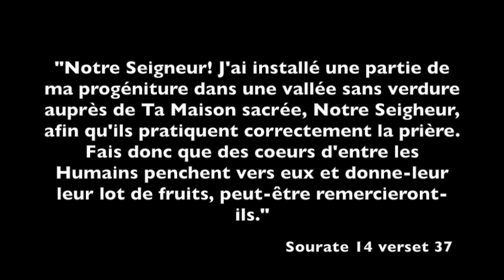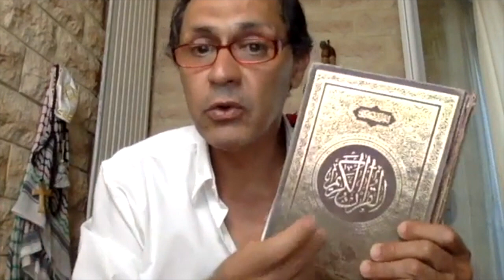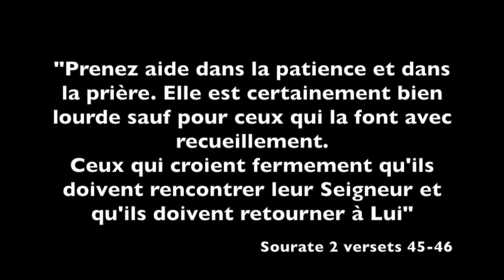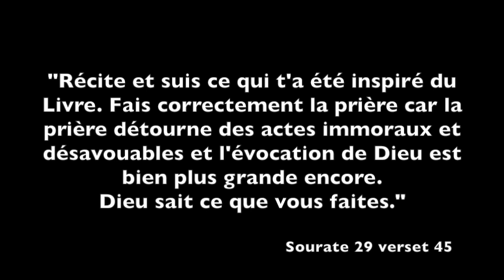Ahmed Moualek: La Prière, Le Rendez-Vous (La Rencontre) avec Dieu